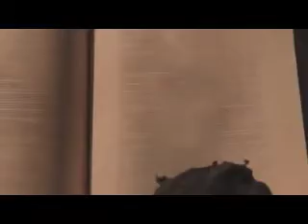questtv1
This video contains the work of David Kaye. The material is intended solely for the purpose of demonstration and is not intended for commercial use. It is a fair use under international copyright law and as Mr. Kaye's representative I have been asked by Mr. Kaye to make this material accessible to the public via this forum.